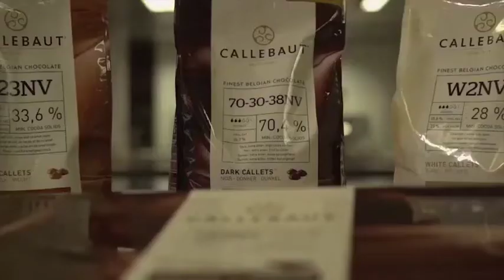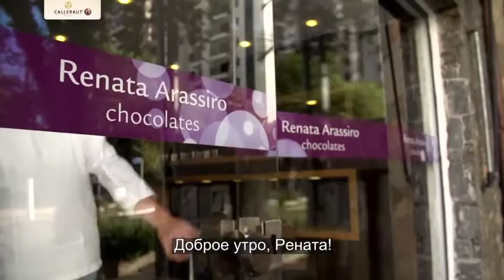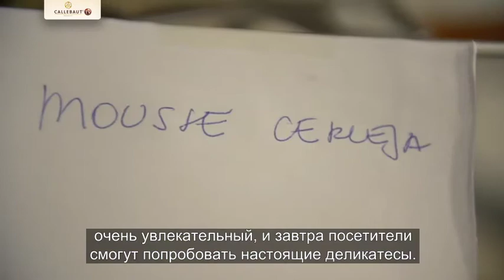Удивительные истории о шоколаде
Отправьтесь с нами в путешествие по Бразилии: стране футбола и шоколада